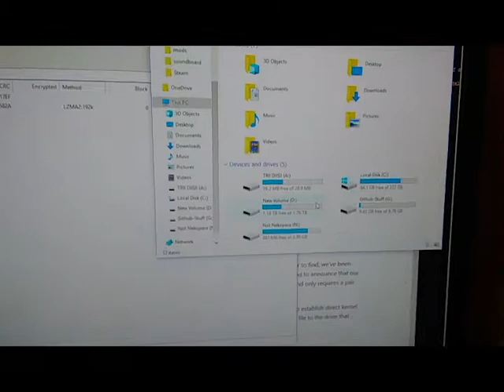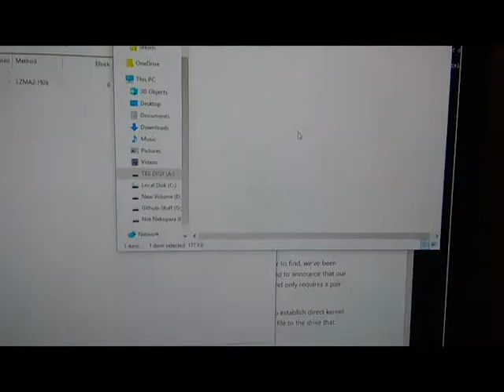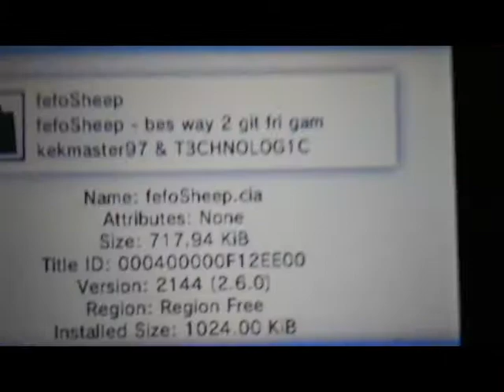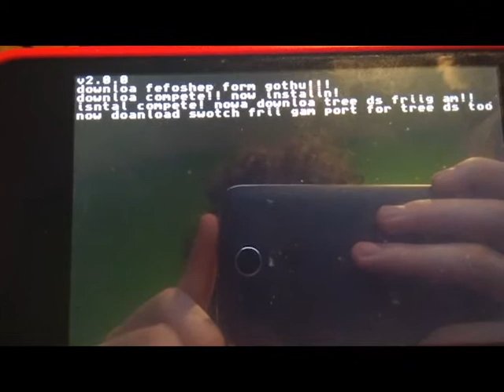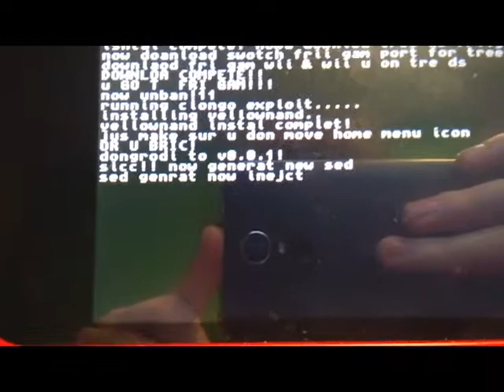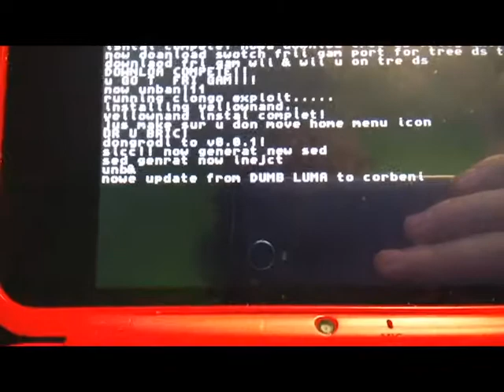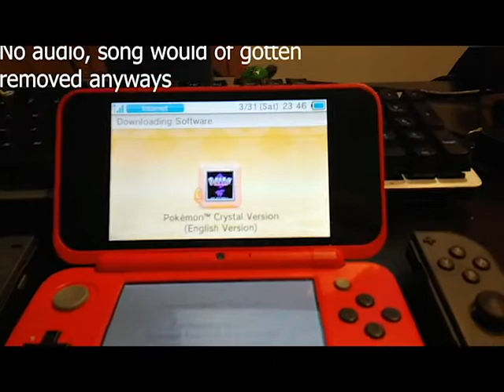hw 2 get frii gam on tree ds nu jukes (LUMA JOYCONHAX) (APRIL FOOLS)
VIDEO WAS SET TO GO LIVE! I'M NOT UP AT 11:30 ON SUNDAY!